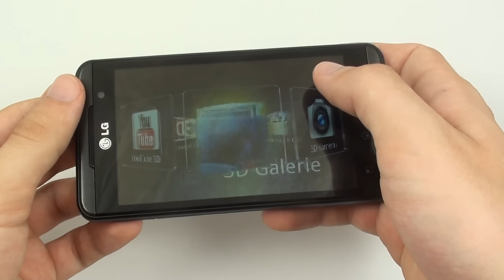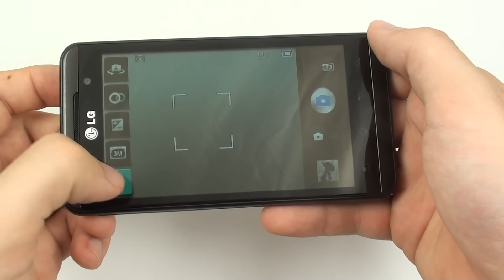LG Optimus 3D - nabídka s 3D obsahem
LG Optimus 3D a prohlídka speciální nabídky s 3D obsahem. Více v recenzi na